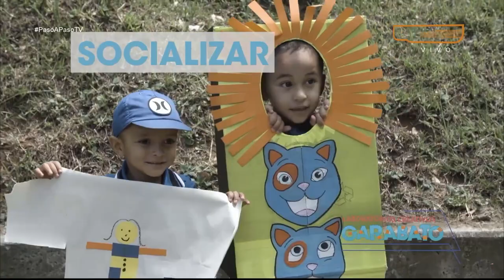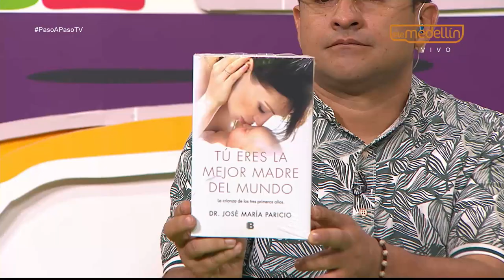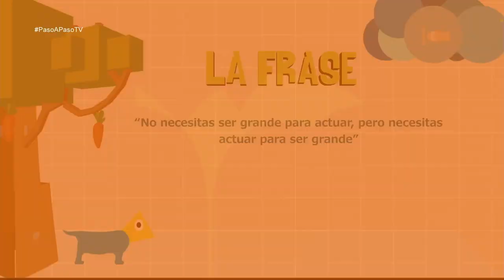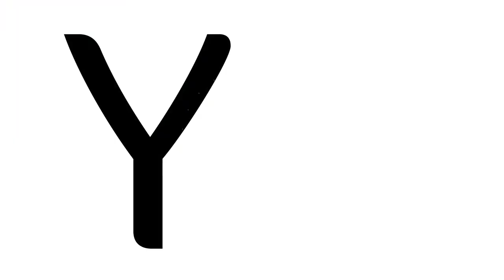Emprendimiento infantil [Paso a Paso Tv] Telemedellín